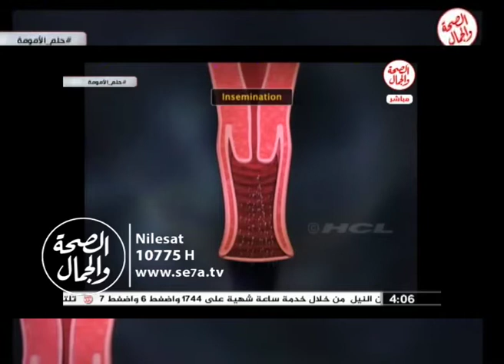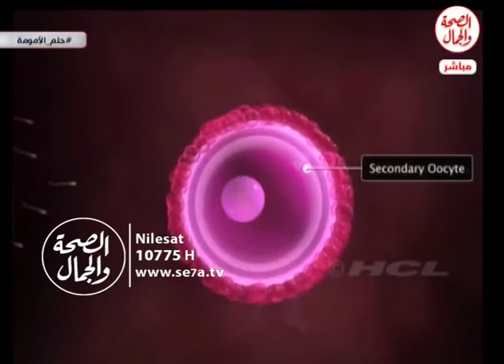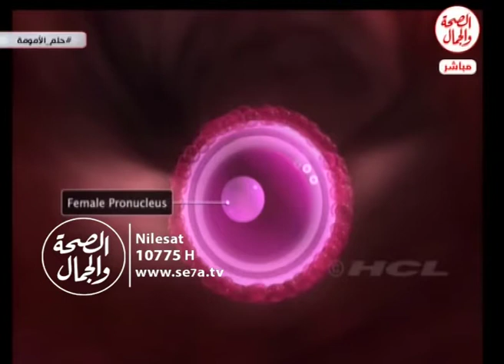حلم الأمومة | تحديد نوع المولود دون تدخل طبى 26-4-2017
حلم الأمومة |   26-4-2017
تحديد نوع المولود دون تدخل طبى
تقديم : أحمد سرحان
يستضيف : د/ هانى الباسل .. دكتوراة أمراض النساء وتأخر الإنجاب والحقن المجهرى